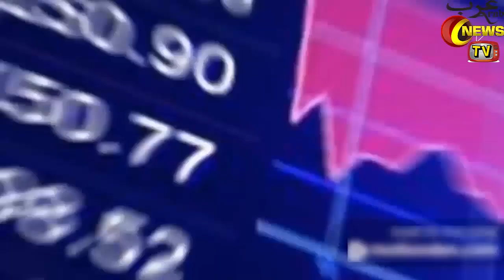Trump Abruptly Calls Off Military Strike On Iran A Day After | US Drone Was Downed | In Hindi Urdu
Hello Friends In Today's Video I Will Tell You About Trump Abruptly Calls Off Military Strike On Iran A Day After | US Drone Was Downed | In Hindi Urdu

|Saudi Arabia Riyal Exchange Rate Today| |03 July 2019| |Today Riyal Exchange Rate All Countries| |Arab News TV|